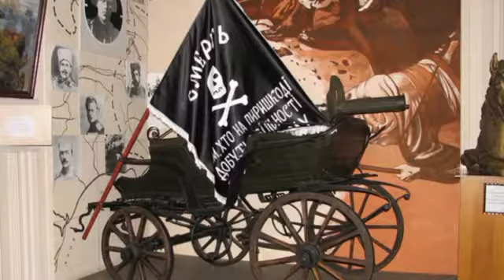22 вересня 2019 р.